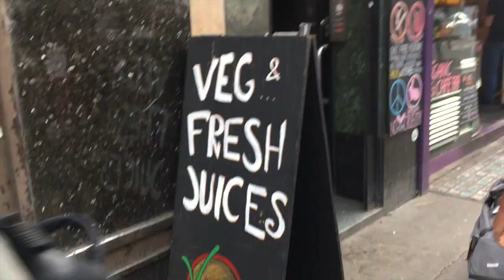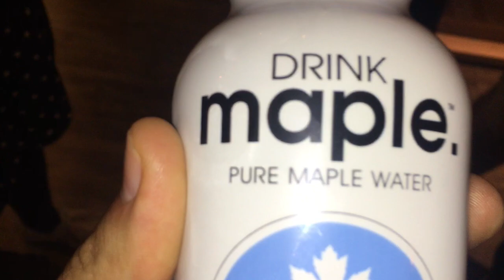LONDON VEGAN FOOD TOUR